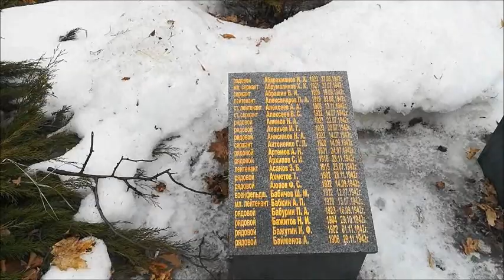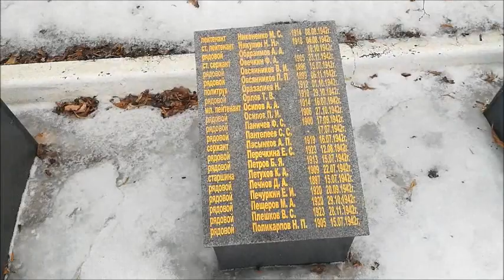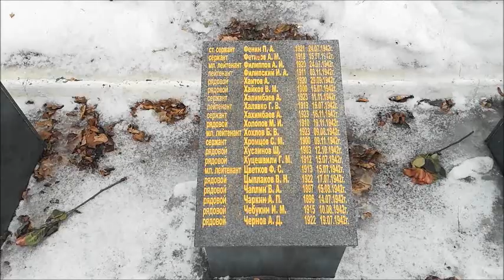Братская могила № 17 , г. Воронеж , съёмка 15.03.2021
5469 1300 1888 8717